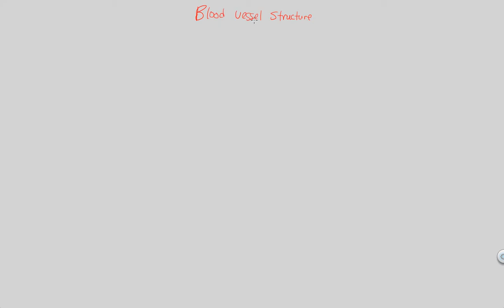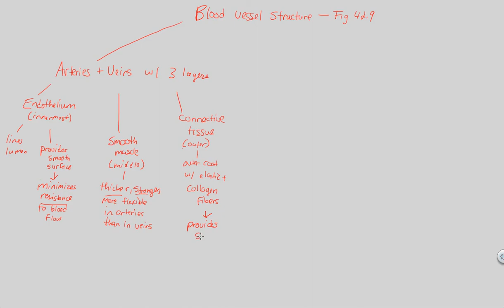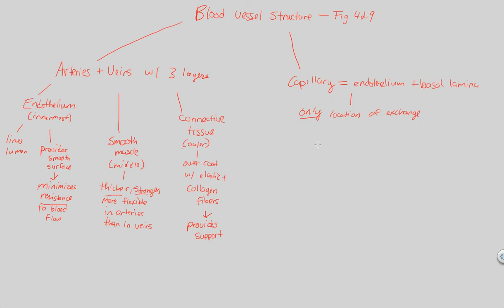Circulation - Blood Vessel Structure | BIALIGY.com